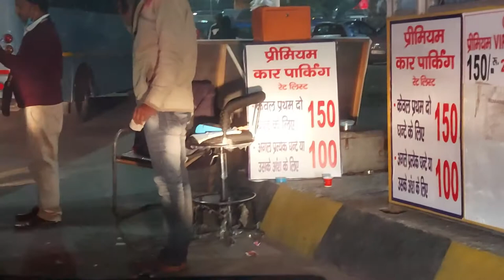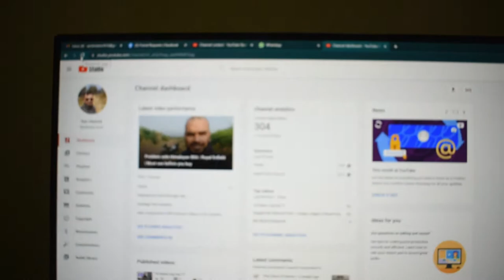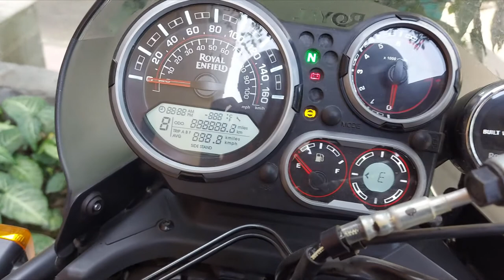Pollution check nahi hai to heavy challan katega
Pollution check is very important in todays world, and it should be implemented strictly.

We all need clean air and small effort by everyone will bring a big change.

watch my complete video to know how i try to keep my environment clean.

Music
BSC State of Mind - Squadda B